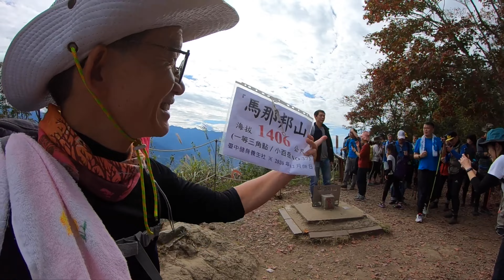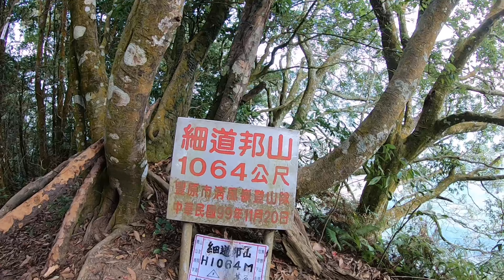馬拉邦山 冬季限定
陽光下的紅色楓葉，這是馬拉邦山冬天的原色，
我們加碼系馬拉邦山，走完才覺得過癮，下了山，接著採草莓